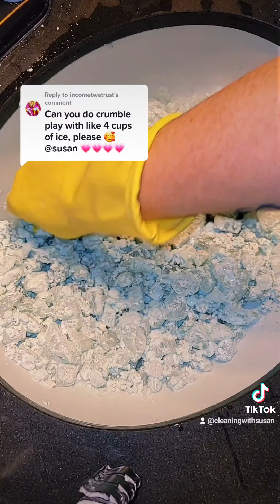ice play with crumbles 1/2